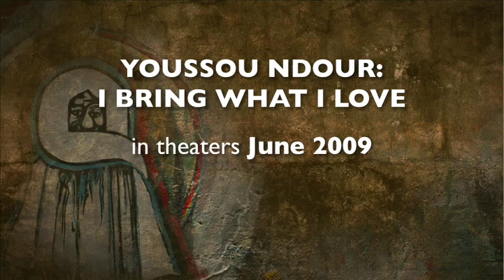I Bring What I Love - Tijaniyya rehearsal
Youssou N'Dour and Fathy Salama rehearse "Tijaniyya."

From the film, Youssou N'Dour: I Bring What I Love. In theaters June 2009.